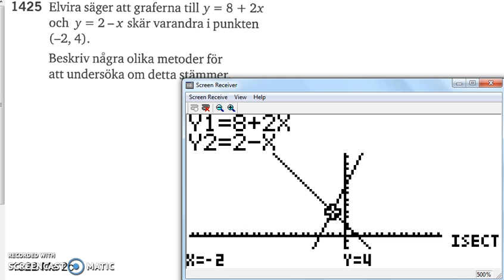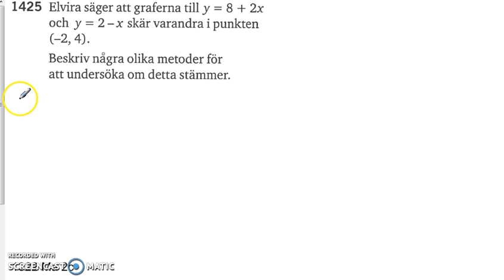Matematik 5000 Ma 2a Kapitel 1 Ekvationssytem Substitutionsmetoden 1425